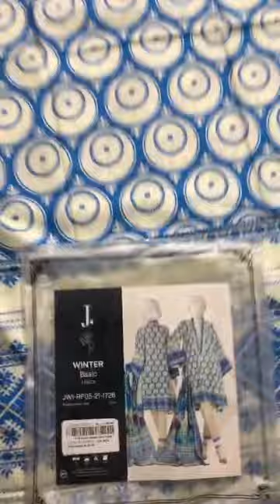j. cambric shirt